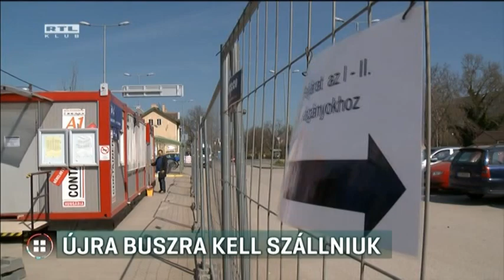Újra buszra kell szállniuk 2017-03-31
Kellemetlen és kényelmetlen - az általunk megkérdezett utasok egyáltalán nem örülnek, hogy újra vonatpótló buszok járnak majd a felújított Budapest-Esztergom vasút egyes szakaszain júliustól. A vonalat 44 milliárd forintból korszerűsítették 2012 és 2015 között. Akkor három éven át csak pótló buszok közlekedtek ott. A beruházó állami cég szerint most azért van szükség időlegesen a buszokra, mert egyebek mellett a vonal villamosítása történik.